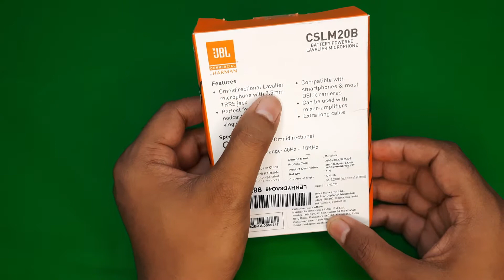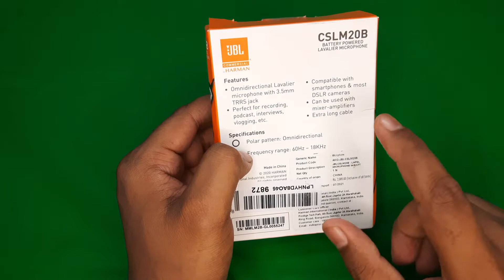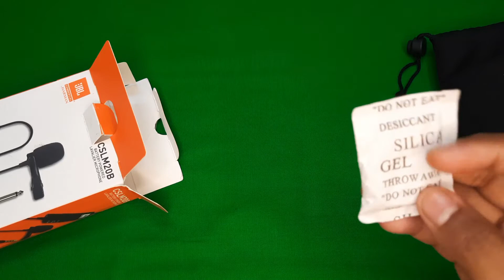JBL CSLM20B Lavalier Microphone Unboxing & Review | Best Microphone under 1000 ? क्या इसे खरीदें ?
'technical sabya'

Welcome guys ! Today I am unboxing JBL CSLM20B Lavalier Microphone. This is a caller mic which can be used both on smartphone as well as DSLR cameras. This is a unidirectional microphone with 3.5 mm audio pin. It also offers a 6.3 mm audio adapter for use in audio mixers and amplifiers. It is best for youtubers, podcasters, work from home employees. Go watch the complete video for more details. Also support my youtube channel - 'technical sabya'.